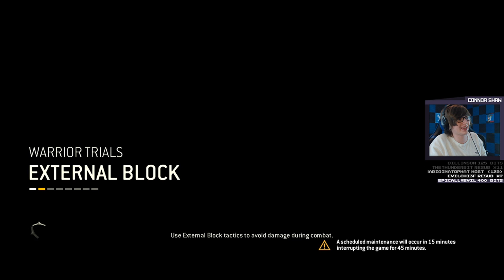Forgot Honor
Austin and I stumble our way through the campaign of For Honor, in desperate search of quality, orange paint, and The Avatar.